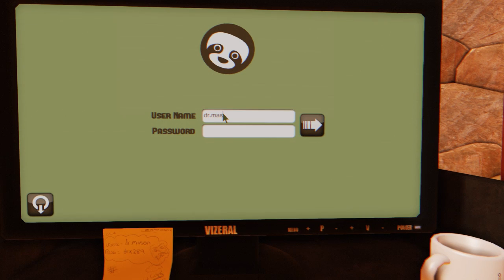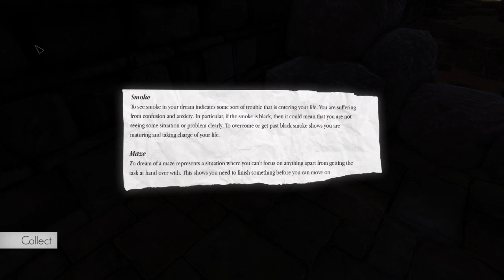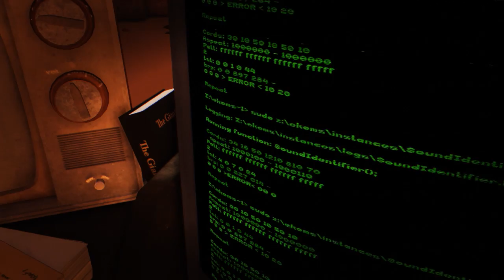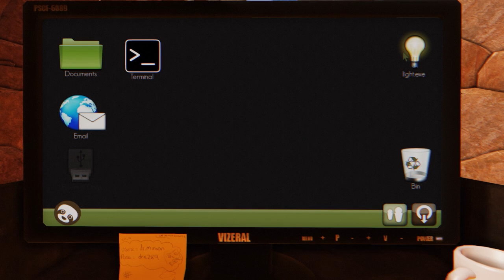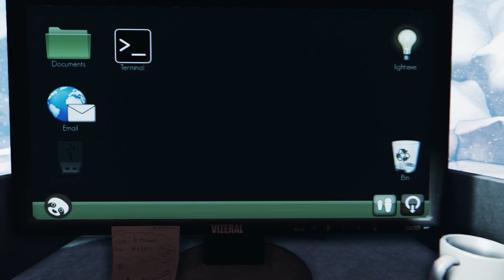Dream Gameplay | Part 3 - Mazes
Enter the mind of Howard Phillips, a young man who has developed an obsession with his dreams. Explore unique worlds filled with puzzles, secrets and horrors to find meaning in Howard's directionless waking life. Dream features a narrative split into three acts with multiple paths and endings that are determined by how you explore and move between dreams. Each act will immerse you in new worlds that help to decipher Howard's past, emotions and ambitions. Through Howard's dreams and nightmares you will have a chance to shape his future.

Don't forget to leave me a like/favorite!